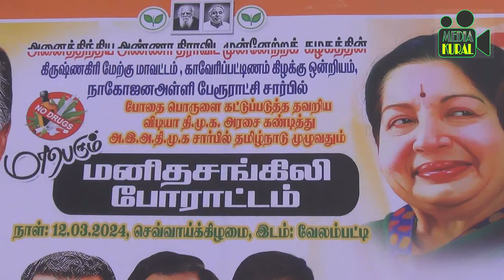12-03-2024 | AIADMK's human chain protest in Velampatti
வேலம்பட்டியில் அதிமுகவினர் மனிதி சங்கிலி போராட்டம் – போதை பொருட்களை கட்டுப்படுத்த தவறிய திமுக அரசை கண்டித்து 500க்கும் மேற்பட்டோர் ஆர்பாட்டம்